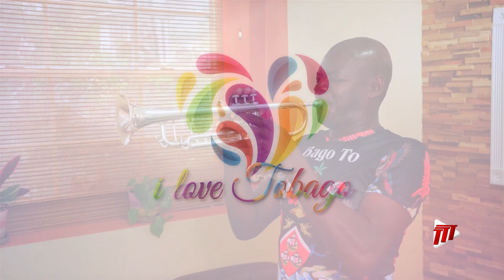I Love Tobago - Flag Man Private David Nelson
You may have seen him at events during the Easter holidays with an instrument in hand or at other times carrying the country’s national flag through the streets. In this I Love Tobago segment, learn more about who you may know as the Bugler and the Flag Man, Private David Nelson.